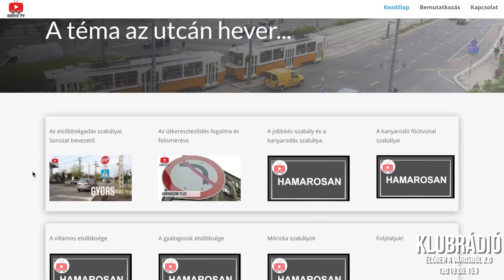KRESZ TV különkiadás & Klubrádió - Élőben a városból 2.0 (2019.05.15)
Tekintsünk be a kulisszák mögé! A KRESZ TV különkiadása, avagy hogyan lett Pető Attilából Kreszprofesszor és ami nélkül nem lett volna: Klubrádió.

Minden szerdán 13:00-tól jelentkezik az Élőben a városból 2.0 - Autótól a zebráig című műsor a Klubrádión, mely egy autós és egy közlekedési műsor egyvelege. Havonta egyszer Pető Attila a Kreszprofesszor is válaszol a hallgatói kérdésekre.

Ebben a május 15-i adásban először mutatkozik be a KRESZ TV, valamint egy várakozni tilos tábla elemzésére is sor kerül.